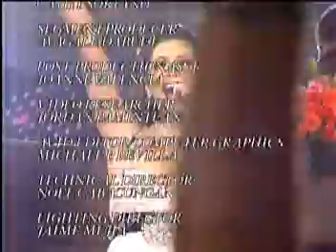Regine Twenty Part 13 - Greatest Love of All & I Believe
October 23,2006: Greatest Love of All & I Believe